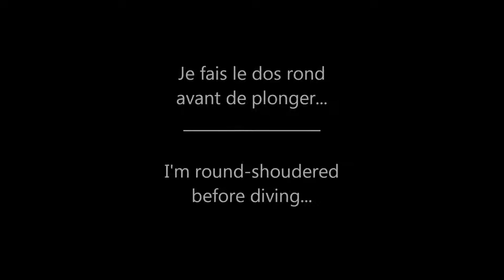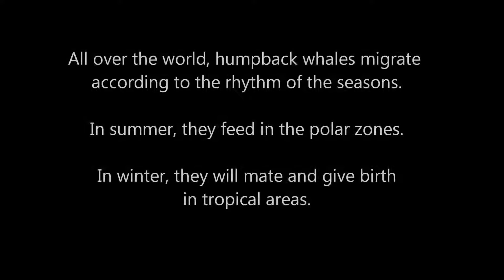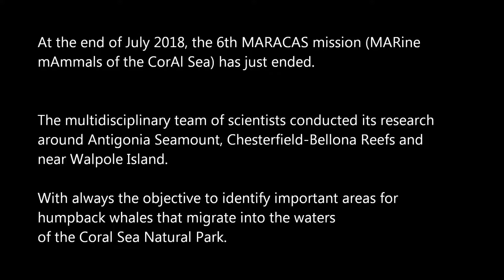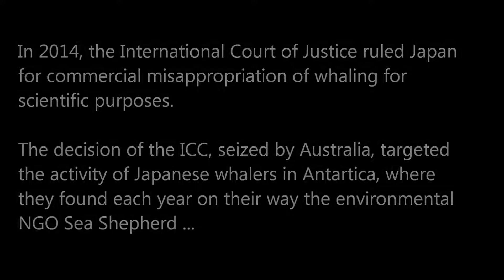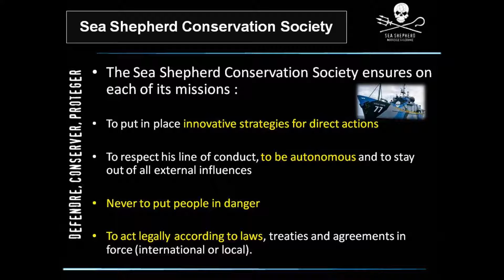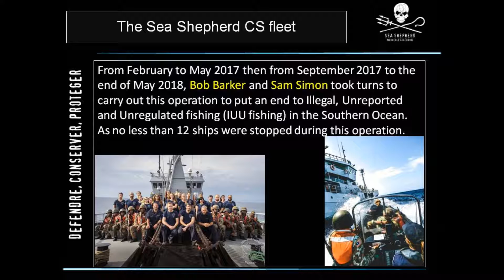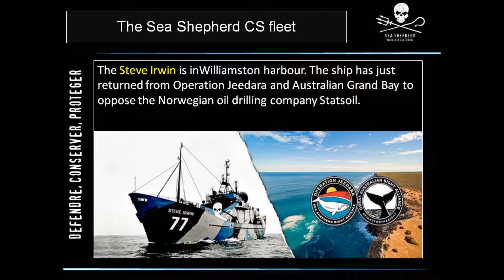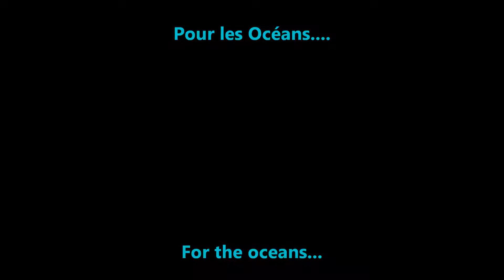Film Baleines SSNC V2